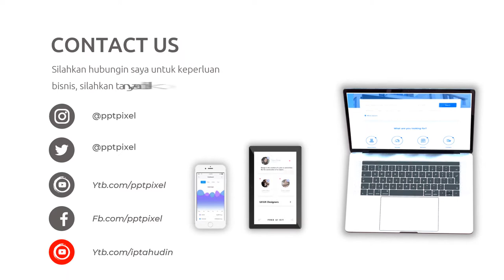Video Promosi Animasi Aplikasi Resep Makanan, Masakan, Restoran, Cepat Saji, Rumahan, Khas, Bali